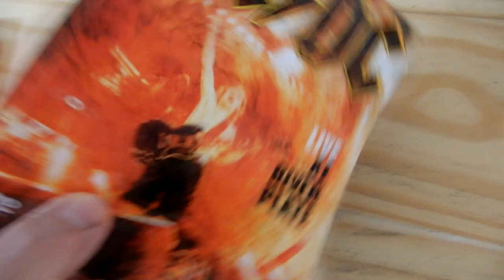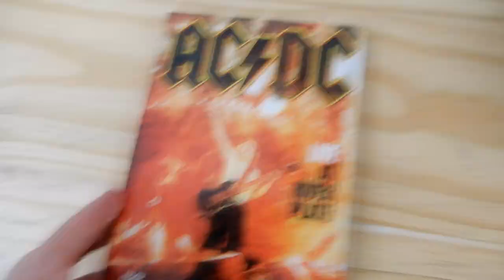Review #5 - AC/DC - Live At River Plate (2011)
Vamos a hablar del DVD Live At River Plate de la banda AC/DC. Un poco de su historia y luego entramos de lleno al DVD.

Presentación 00:00
Introducción 00:26
Historia de AC/DC 1:16
Live At River Plate 3:44
Disco por dentro 8:35
Final 9:51

Director: David Mallet - Film Producers: Rocky Oldham & Dione Orrom - Film Editor: David Mallet, Nick Morris & Juliet Santini - Audio Recorder & Mixed By Mike Fraser

Show Opening Animation: Murray John
Band Management: Alvin Handwerker - Executive In Charge Of Production: Bryan Younge - Art Direction & Desing: Jeff Gilligan & Dave Bett - Photography: C. Taylor Crothers

Aungus Young - Lead Guitar
Malcom Young - Rhythm Guitar
Brian Johnson - Vocals
Cliff Williams - Bass Guitar
Phil RUdd - Drums

01 - Rock 'n' Roll Train
02 - Hell Ain't A Bad Place To Be
03 - Back in Black
04 - Big Jack
05 - Dirty Deeds Done Dirt Cheap
06 - Shot Down in Flames
07 - Thunderstruck
08 - Black Ice
09 - The Jack
10 - Hells Bells
11 - Shoot to Thrill
12 - War Machine
13 - Dog Eat Dog
14 - You Shook Me All Night Long
15 - T.N.T.
16 - Whole Lotta Rosie
17 - Let There Be Rock
18 - Highway to Hell
19 - For Those About to Rock (We Salute You)